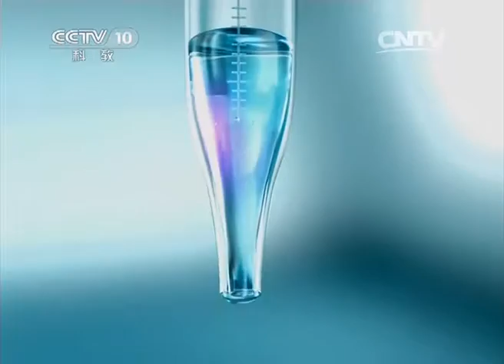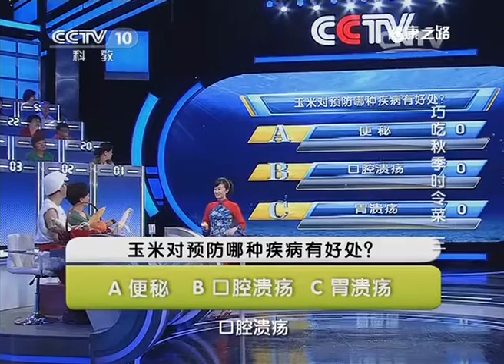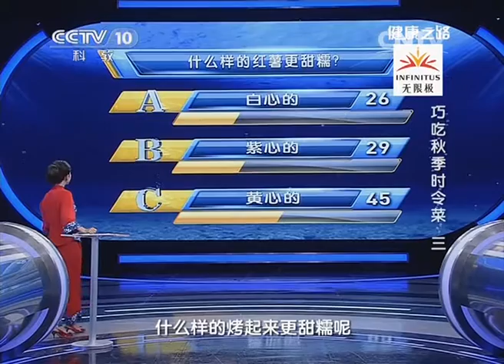《健康之路》20140909巧吃秋季时令菜（三）